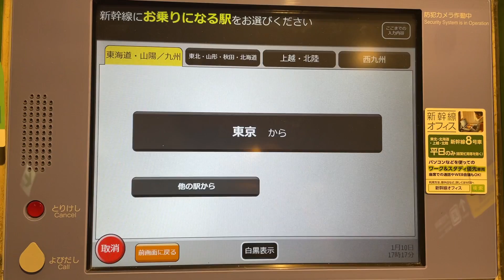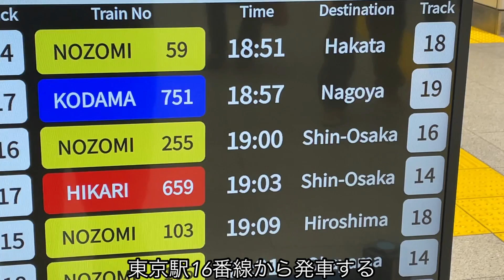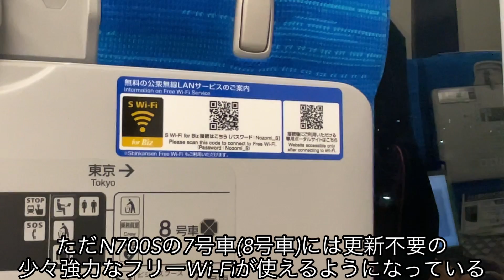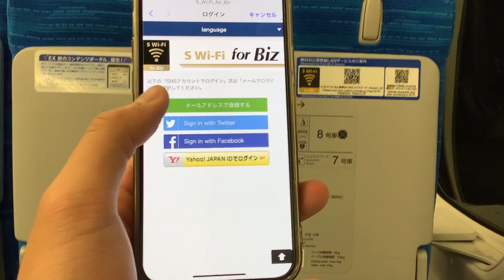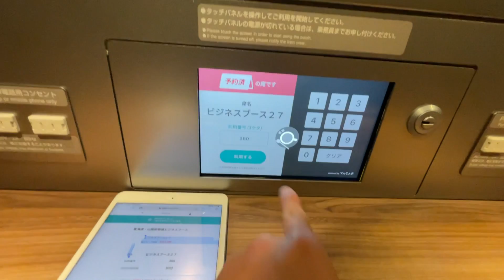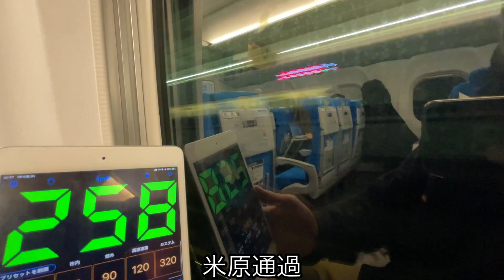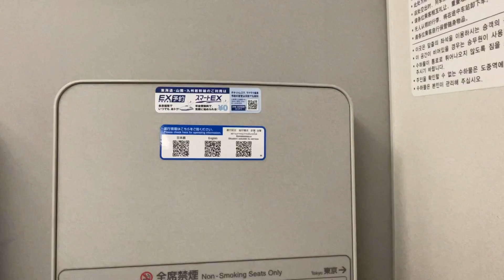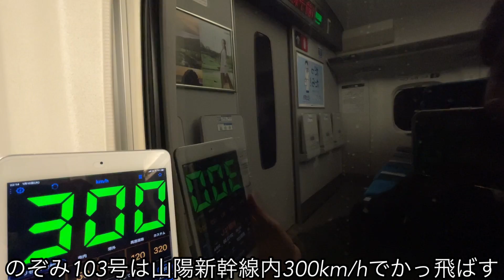【のぞみ号限定⁉︎】まさかの窓口や券売機じゃ買えない特別な車両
最近はチケットレス化により切符離れが進んでいる感じがするんですが、ただ私個人としては新幹線に乗るって言ったら、やはり窓口や券売機で切符を購入して乗るものというイメージがあります。

しかし東海道山陽新幹線を走る"のぞみ号"には、窓口や券売機で購入できない特別な車両･座席が設定されています！